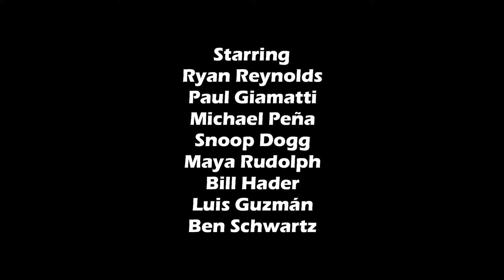Turbo (2013) Full Movie Review | Ryan Reynolds, Paul Giamatti & Michael Peña | Review & Facts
Movie Credits :
Directed by : David Soren
Screenplay by : David Soren, Darren Lemke & Robert Siegel
Story by : David Soren
Produced by : Lisa Stewart
Starring : Ryan Reynolds, Paul Giamatti, Michael Peña, Snoop Dogg, Maya Rudolph, Bill Hader, Luis Guzmán, Ben Schwartz, Richard Jenkins, Michelle Rodriguez, Samuel L. Jackson & Ken Jeong
Cinematography : Chris Stover
Edited by : James Ryan
Production Company : DreamWorks Animation
Distributed by : 20th Century Fox